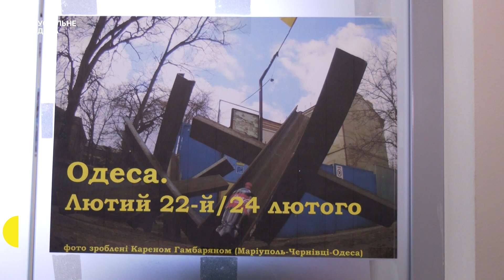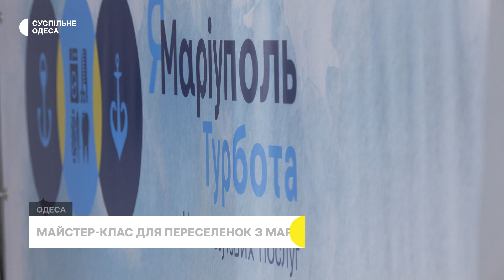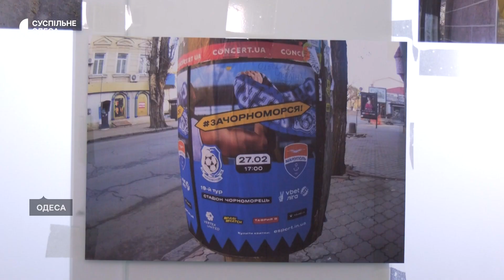Як живуть тварини, врятовані після підриву ГЕС, фотовиставка про перші дні війни: новини 29 лютого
00:00 Початок
00:31 Майстер-клас для переселенок з Маріуполя
03:36 Тварини, яких приносили до тераріуму після підриву Каховської ГЕС
05:27 Фотовиставка про перші дні війни в Одесі
06:58 Прогноз погоди в Одесі та Одеській області